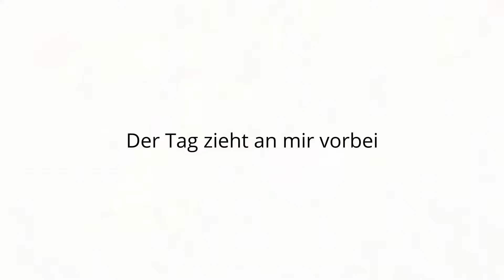Der Tag zieht an mir vorbei....